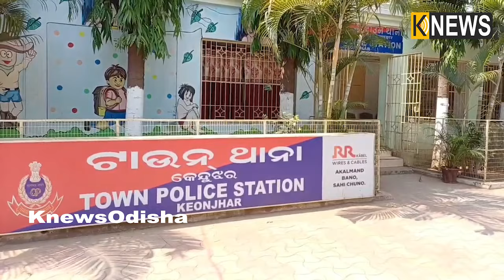କେନ୍ଦୁଝରରେ ଜାଲ୍‌ ର‍୍ୟାକେଟ୍‌, ଚାକିରି ନାଁରେ ବେକାରଙ୍କ ସହ ଖେଳ || Knews Odisha